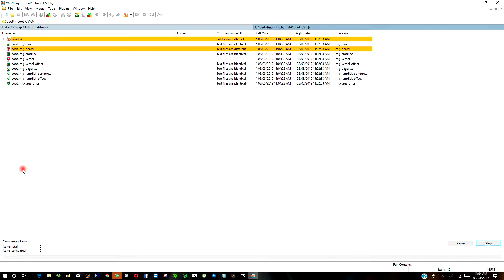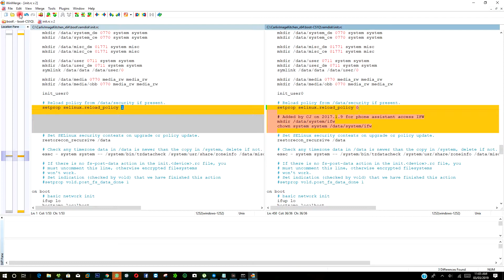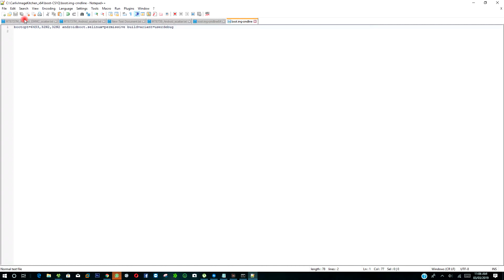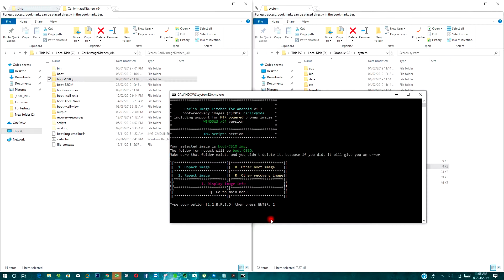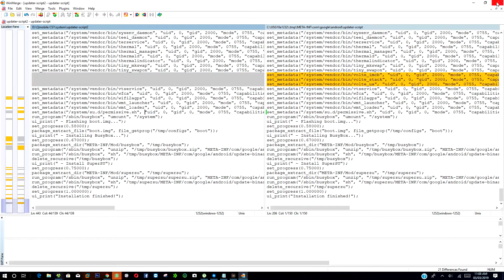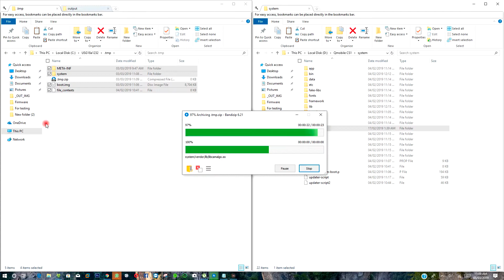Android Nougat rom porting for same chipset (MT6737M to MT6737M 32bit Boot.img porting)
Boot.img and updater.script editing for same chipset.